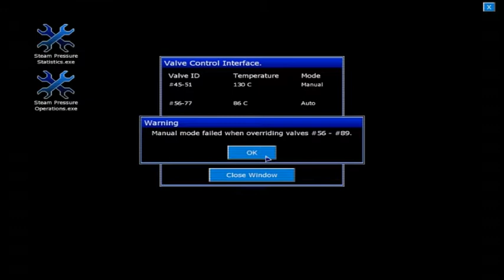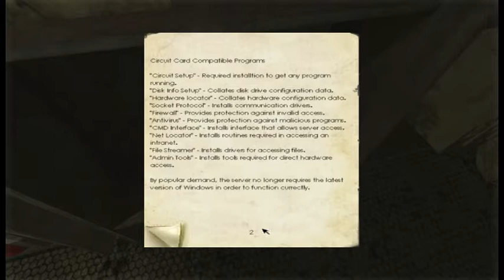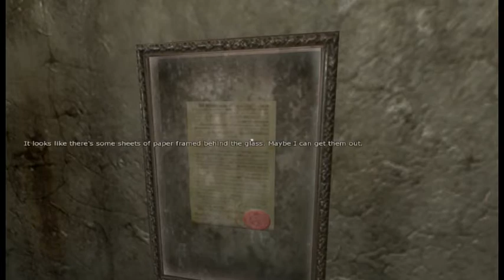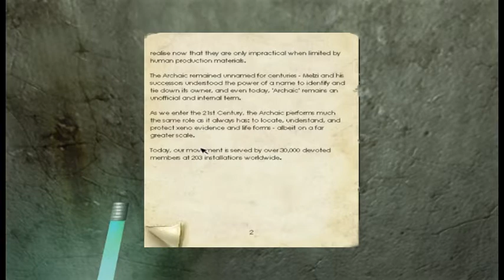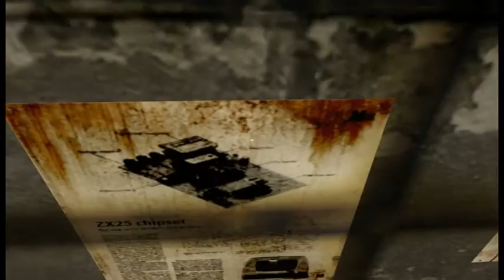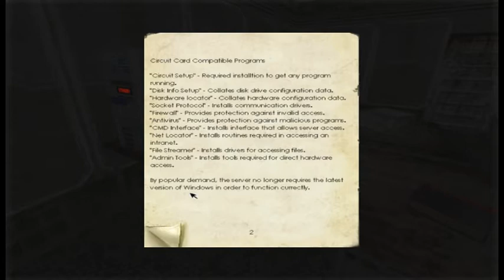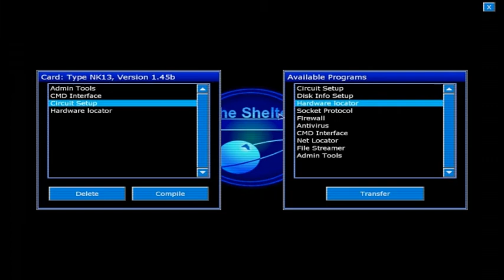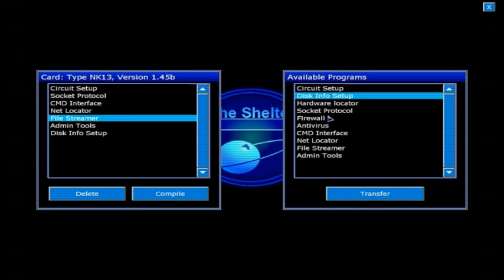Penumbra: Black Plague (4/6)- [Playthrough] [No Commentary]